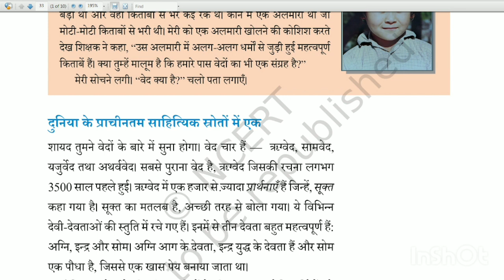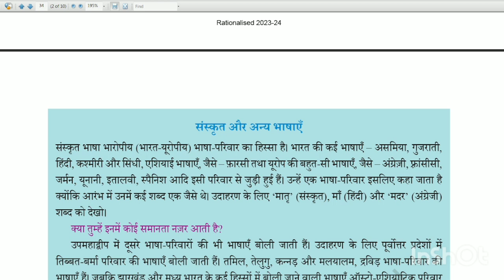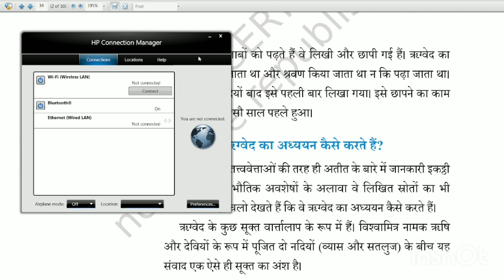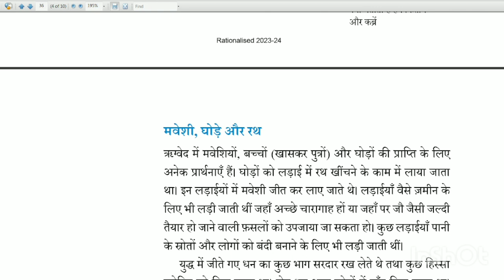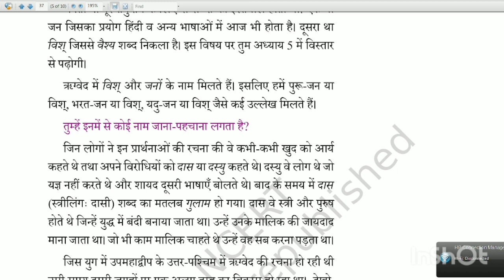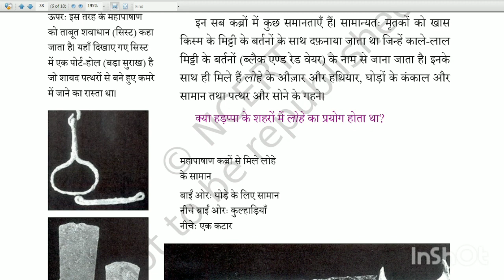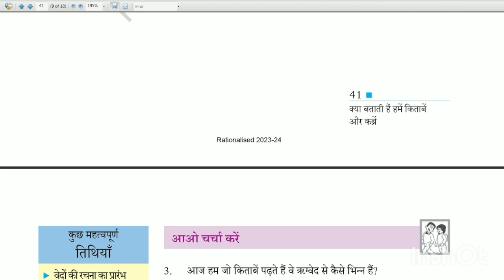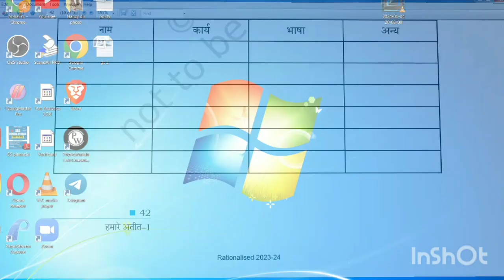इतिहास 4TH LECTURE for 70TH BPSC,UPSC(NCERT SERIES LECTURE 4) कक्षा 6 अध्याय 4( पूरा अध्याय)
आज हम अपनी नई एनसीईआरटी श्रृंखला शुरू कर रहे हैं जिसमें हम कक्षा 6 से 12 तक की सभी एनसीईआरटी को कवर करेंगे।
यह श्रृंखला यूपीएससी, राज्य पीसीएस या किसी अन्य प्रतियोगी परीक्षाओं के सभी उम्मीदवारों के लिए फायदेमंद होगी।
इस व्याख्यान में, हमने कक्षा 6 के एनसीईआरटी इतिहास का पहला अध्याय पूरा कर लिया है। पूरा अध्याय अवश्य देखें।
Today we are beginning our New NCERT SERIES in which we will cover all the NCERTs from class 6 to 12.
This series will be beneficial for all the aspirants of UPSC,State PCS or any other competitive examinations.
In this Lecture,We have completed the 1st Chapter of NCERT History of Class 6.
Do watch the complete lecture.